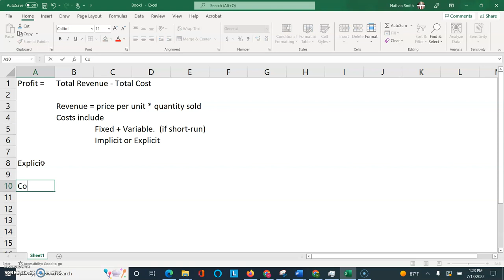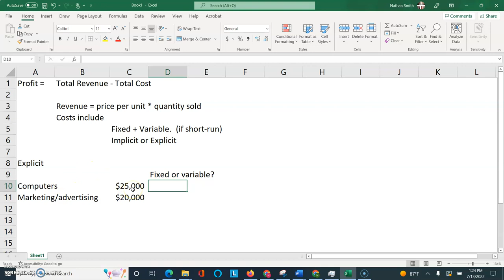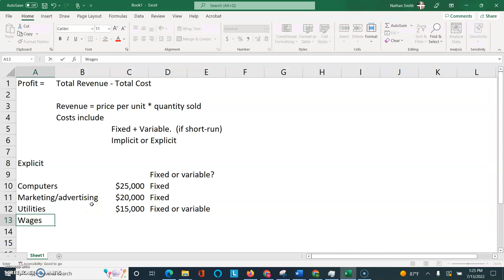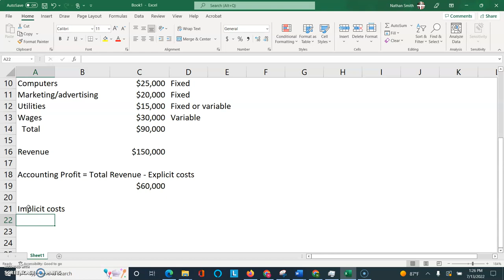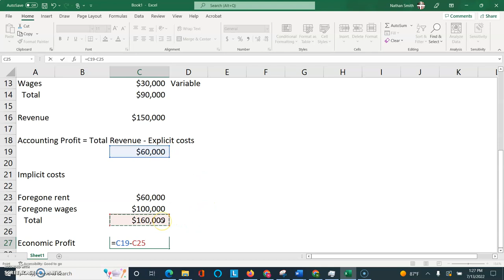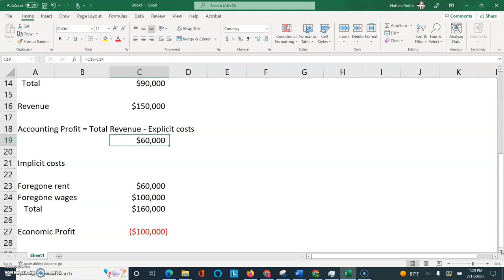Micro: Economic Profit - an example, and why managers must distinguish it from accounting profit